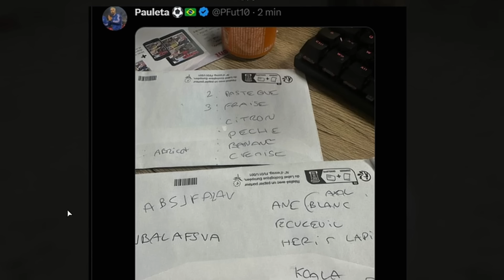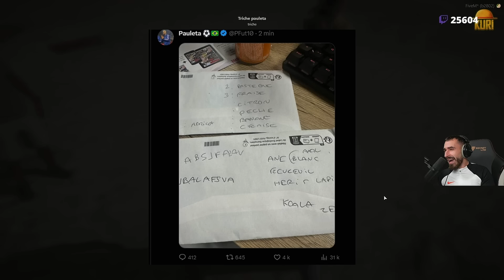KOH RP | ADIEU FRANÇOIS PIGNON … !